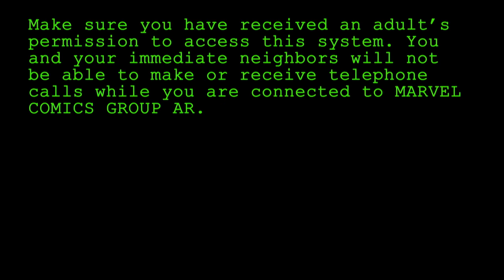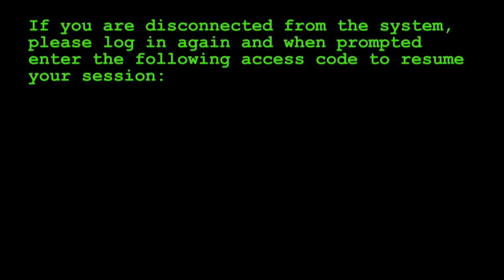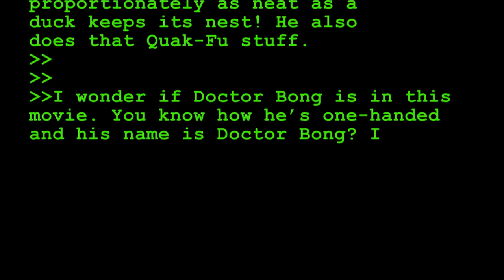Deadpool #7: Automated Radical System - Marvel AR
Catch up with Deadpool #7 by watching this Marvel AR video, recapping key story points leading up this this issue!

Use your Marvel AR app to see this execution in Deadpool #7.

Get your copy of Deadpool #7 from your local comic shop or the Marvel Digital Comics Store
Marvel AR videos bring new, exciting and free content to your comics! Watch each video on YouTube and Marvel.com or by using an iOS or Android device. To access any of the content, all you need is your phone/tablet, the app and an internet connection. To use the app, hold your device over the panel with the AR icon and watch the future unfold! With Marvel NOW!